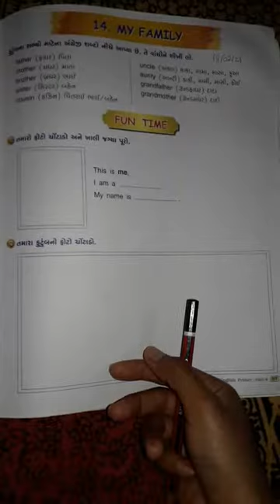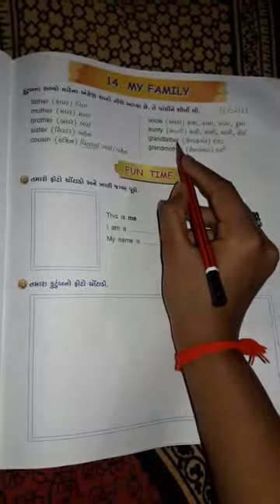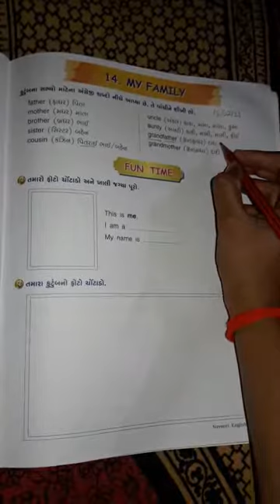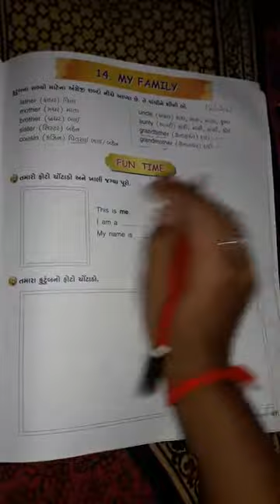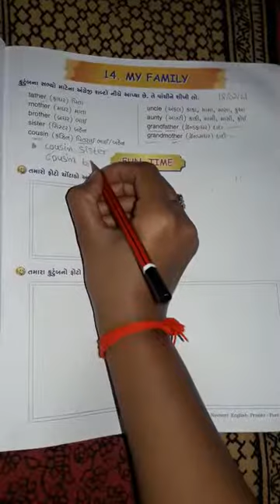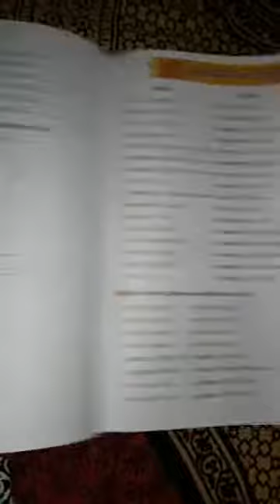Std-4/ch-14 MY FAMILY/date-18/02/21